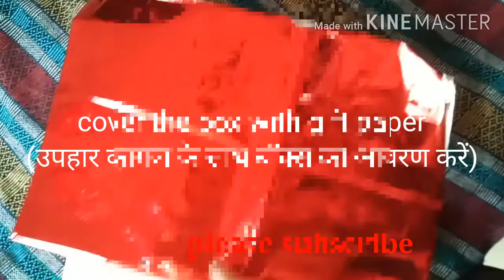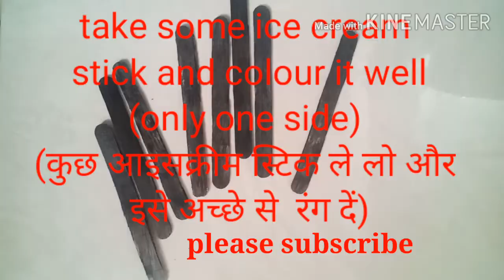Organizer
Gift paper
Glue
Cake box(cardboard box)